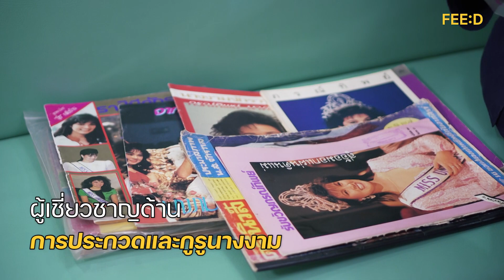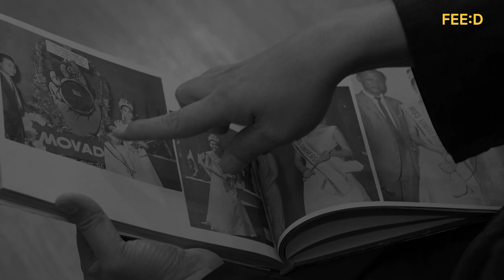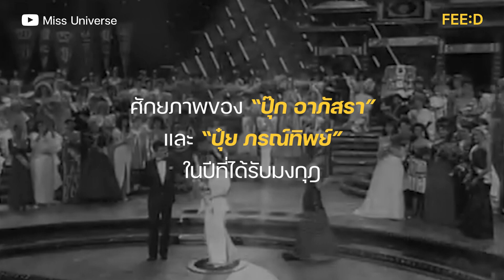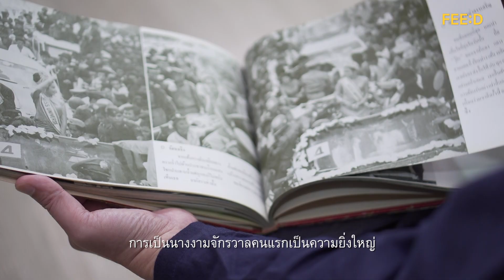ความยิ่งใหญ่เมื่อนางงามไทยได้มงกุฎนางงามจักรวาลกลับมา : FEED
"คุณปุ๊กเป็นสุภาพสตรีที่สร้างความเซอร์ไพรส์ให้กับวงการ ให้กับองค์กรการประกวดมิสยูนิเวิร์ส  บางคนยังเข้าใจว่าประเทศไทยยุคนั้นบ้านเราขี่ช้างหรือเปล่า บ้านเมืองยังเป็นป่าหรือเปล่า แต่คุณปุ๊กคือล้างภาพพวกนั้นหมดเลย กลายเป็นประเทศไทยที่ทันสมัย

พอมาถึงยุคพี่ปุ๋ย ภรณ์ทิพย์ เป็นผู้ที่เปิดประตูให้ผู้หญิงมีปาก เป็นผู้หญิงคนแรกที่พูดเรื่องราวเหล่านี้แล้วก็สร้างสารไปทั่วโลกว่าเรากำลังต้องการอะไร ประเทศไทยกำลังต้องการอะไร ยุคนั้นเป็นความแมส ชนิดที่ว่าเราไม่เคยเห็นบุคคลต่างอาชีพ ต่างสาขาใดๆ มารวมตัวกัน พี่ว่ามันเป็นเรื่องยิ่งใหญ่มากในปีนั้น"

ความยิ่งใหญ่ เมื่อนางงามไทยได้มงกุฎนางงามจักรวาลกลับมา ในความทรงจำของ "หนุ่ม นันท์นภัทร" ผู้เชี่ยวชาญด้านการประกวดและกูรูนางงาม

เรื่อง : สมประสงค์ คงนาคา
ภาพ : เติมศักดิ์ ไชยกาล, ชัยวุฒิ ระพิณพิทักษ์
ตัดต่อ : ชชิดา เอี่ยมวิโรจน์ไพศาล
ภาพปก : จณิศตา คำมะลุน

ติดตามข่าวสารอื่น ๆ จาก FEED ได้ทาง